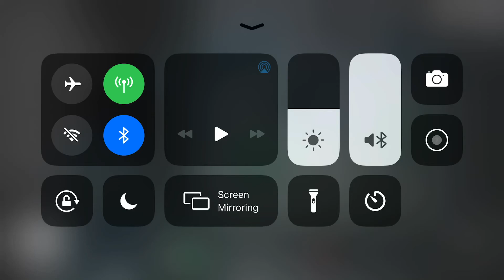Epic among us game play prt 2